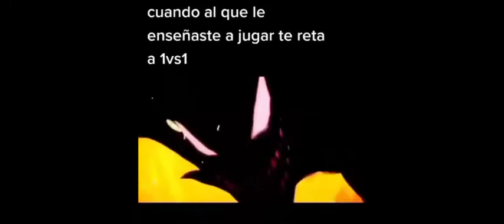1vs1 😎🤙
*lo nalguean*

xD
después de tanto tiempo aún no se que vrg poner acá :v